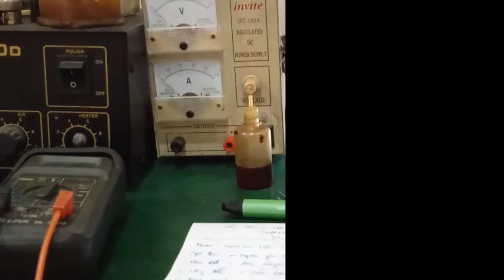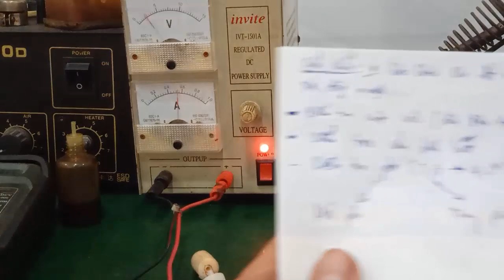Hướng dẫn sửa chữa - kiểm tra - cách kích pin cho thuốc lá điện tử VAPE ... chỉ trong 1 nốt nhạc !!!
- Hướng dẫn cách sửa chữa - kiểm tra - đo đạc - thay tinh dầu trái cây , cách kích pin ... cho thuốc lá điện tử (VAPE )